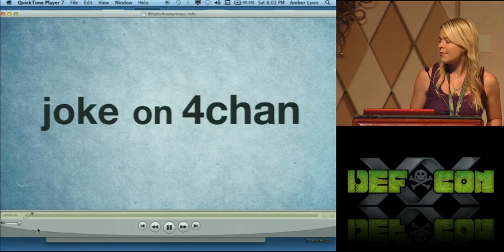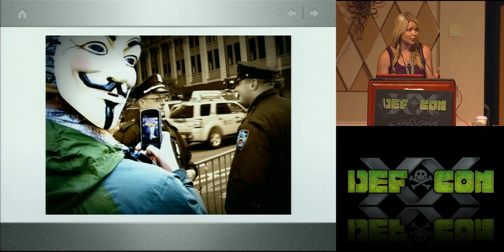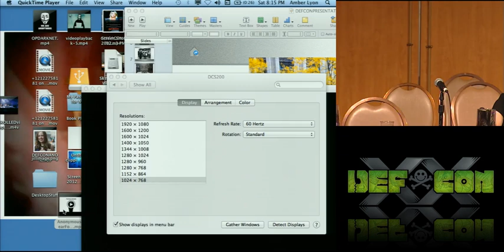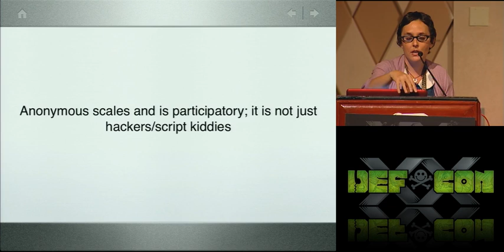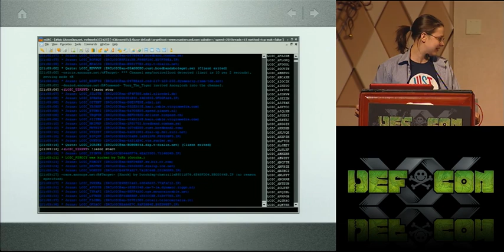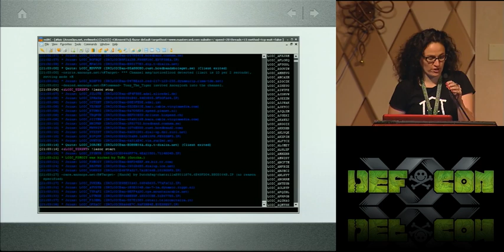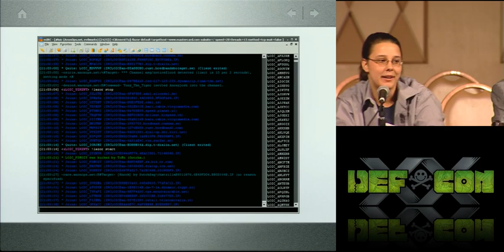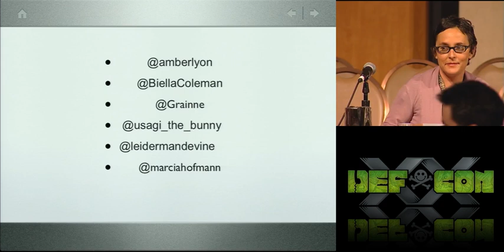DEF CON 20 - Amber Lyon and Panel - Anonymous and the Online Fight for Justice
Anonymous and the Online Fight for Justice
Amber Lyon Independent Investigative Journalist
Gabriella Coleman Chair in Scientific and Technological Literacy, McGill University, Department of Art History & Communication Studies
Marcia Hoffman Senior Staff Attorney, Electronic Frontier Foundation
Mercedes Haefer Student, UNLV
Jay Leiderman Attorney, Leiderman Devine LLP
Gráinne O'Neill Coordinator Anonlg Project, National Lawyers Guild

How the media mischaracterizes, & portrays hackers. IRL protest VS. online protest. Politically motivated prosecution. COINTELPRO. The future of hacking and what law enforcement agencies plan to do about it

Amber Lyon is a three-time Emmy Award- winning investigative journalist, photographer, and documentary filmmaker. Formerly of CNN, Amber now works Independently to cover corporate corruption, human and environmental abuses, revolutions, and hacktivists. While working for CNN, Amber worked to get more in-depth coverage of Anonymous into the main stream media and was the lead reporter on CNN's inside Anonymous special.

Gabriella Coleman researches and teaches on the politics of free software, hackers, the law, and digital activism. Her first book, "Coding Freedom: The Aesthetics and the Ethics of Hacking" is forthcoming in November 2012 with Princeton University Press and she is currently working on a new book on Anonymous and digital activism.

Marcia Hoffman is a senior staff attorney at the Electronic Frontier Foundation, where she works on a broad range of digital civil liberties issues including computer security, electronic privacy, and free expression. She currently focuses on computer crime and EFF's Coders' Rights Project, which promotes innovation and protects the rights of curious tinkerers and researchers in their cutting-edge exploration of technology. Prior to joining EFF, Marcia was staff counsel and director of the Open Government Project at the Electronic Privacy Information Center (EPIC).

Mercedes Haefer In July 2011, Mercedes was indicted along with 13 others (dubbed the Anonymous 14) for allegedly conspiring to commit distributed denial of service (DDoS) attacks against PayPal's website as part of an alleged Anonymous Operation Payback. (allegedly)
Mercedes is enrolled as a sociology undergraduate at the University of Nevada and Las Vegas.

Jay Leiderman is a criminal defense lawyer at Leiderman Devine LLP in Ventura, California. Among other cases involving hacktivism, Leiderman is representing Christopher Doyon, alleged member of Anonymous known as Commander X. (Doyon has fled to Canada using what he referred to as "an underground railroad and network of safe houses"). Leiderman has said he knew Doyon was frustrated by the condition of his release, which included being banned from accessing Twitter or IRC chats. (currently the "Anon 14" have been granted their Twitter rights). As a veteran trial attorney who spends most of his time in court defending the accused, and as one of the few attorneys that has actually represented an alleged member of Anonymous accused of a federal hacking crime, Leiderman brings a unique perspective to the defense of purported members of Anonymous.

Gráinne O'Neill is a the Director of the MyGideon project at the Charles Hamilton Houston Institute for Race and Justice at Harvard Law School. She is also a board member of the National Lawyers Guild and in that role Coordinates the Anonlg Project. Anonlg is a national network of NLG attorneys who provide defense to targeted hacktivists. She received her JD from Columbia Law School where she was the Managing Editor of the Jailhouse Lawyers Manual, and has a degree in computer science from Cornell University.